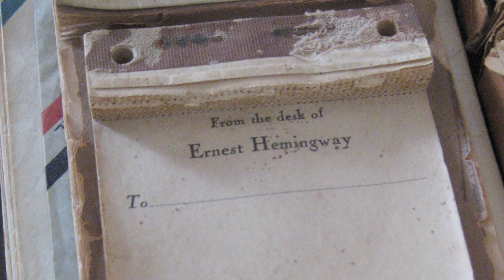An Interview with Ernest Hemingway's Son, Patrick Hemingway (Part I)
Watch Sandra Spanier speak with Ernest Hemingway's son Patrick about the new picture of his iconic father that emerges in THE LETTERS OF ERNEST HEMINGWAY, VOLUME I.